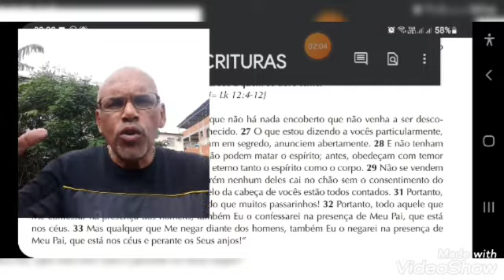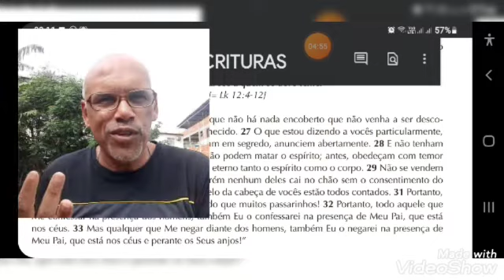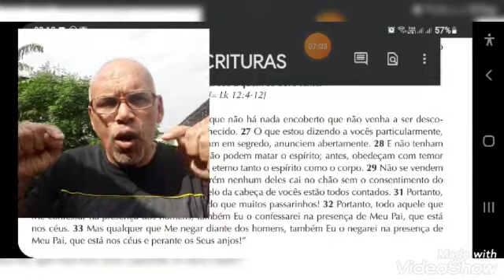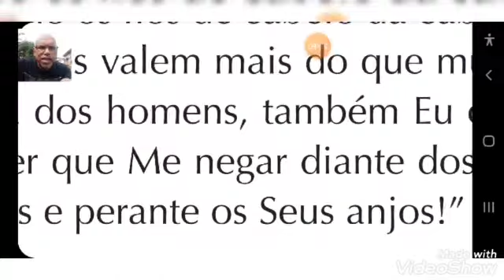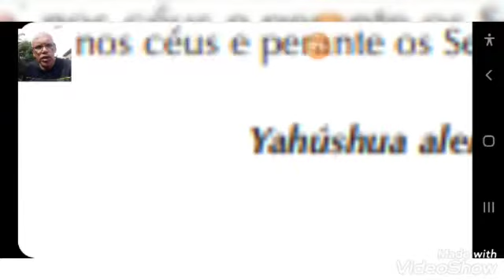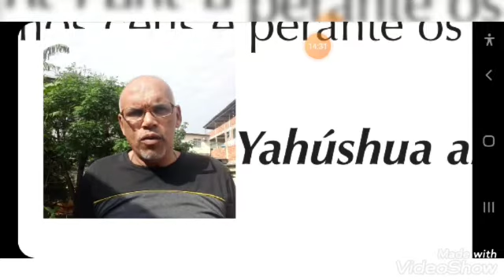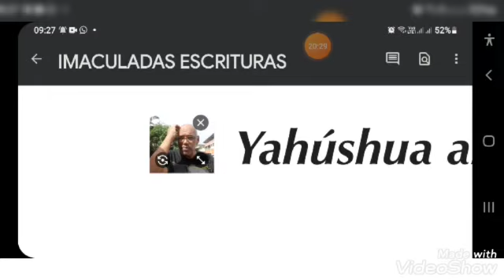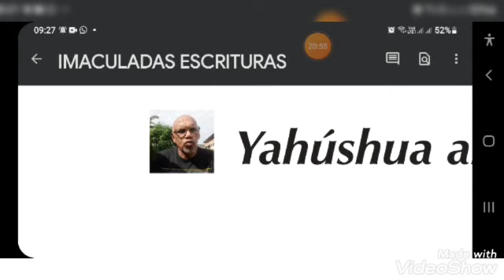NÃO NEGUE O NOME YAHUSHUA!(JESUS) É NOME DE ROMA.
Matityahu ou Mateus  capítulo 10 versiculo 32#
olá 👋 nesse video estamos informando que o nome do messias foi Adulterado intencionalmente para que o mundo não pronúncia se o verdadeiro nome do Salvador yahushua.